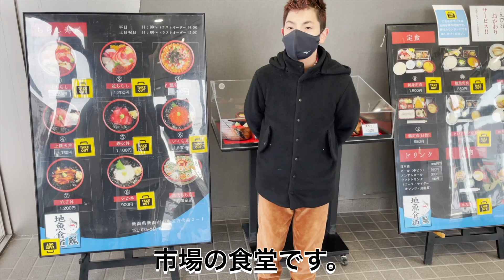コスパ最高の市場飯！たたき丼(地魚食堂 瓢) 新潟グルメ旅１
昨日は、新潟旅行初日でお昼にピア万代に立ち寄りました。
以前食べて美味しかったお店、新潟水産会館の２階にある食堂
地魚食堂　瓢に行きました。

今回は、たたき丼を食べました。
お米もしっかりとしていて美味しく、温度もちょうど良いです。
生姜の効いたタレが脂の乗ったネタと絡み合い最高の味わいです。
小さく切られているので私にはちょうどよかったです。

ご飯の量は、小盛りにしました。大きくなったら、大盛りにしたいです。
680円とは信じられませんでした。

使用BGM
　輝く季節に　　　のる